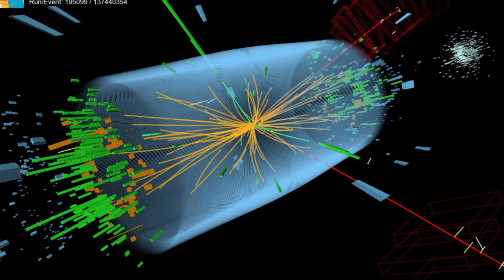'God Particle' discovery: Why it matters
Physicists on experiments at the Large Hadron Collider (LHC) announced July 4 that they have observed a new particle: the Higgs boson. Nicknamed the God particle, the particle explains an element of physics that has been elusive for decades -- why all matter has mass.